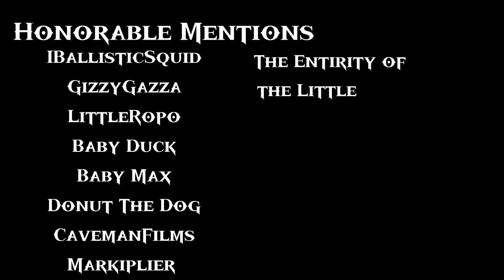~He said one Day you'll Leave this World Behind~|My Childhood Youtubers|A Thank You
All Youtubers that appear or are mentioned in this video are all youtubers that I watched during my childhood

Each and every one of them were special to me and always will be

of course with Aphmau I still watch Mystreet sometimes, but it was mostly a part of my childhood

they will never see this, and I know that

but this is a thank you to them

a thank you for the laughs, the happy moments, and the memories they gave me

I will never forget them, never